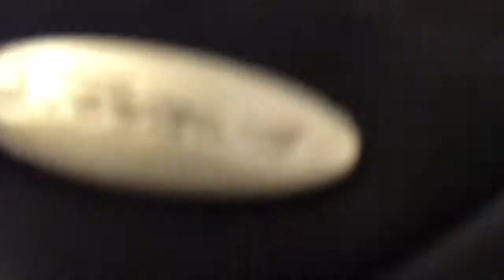Deboarding Westjet in Toronto Ontario - Canada February 15, 2018